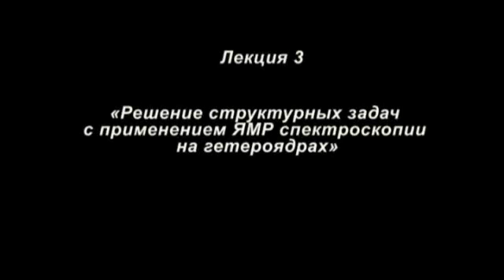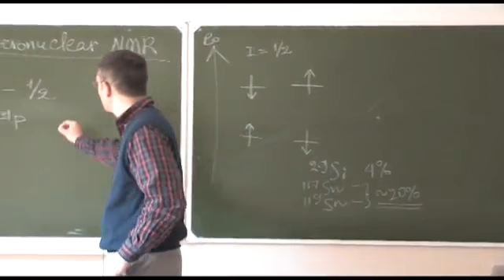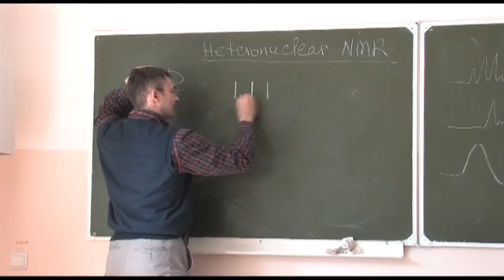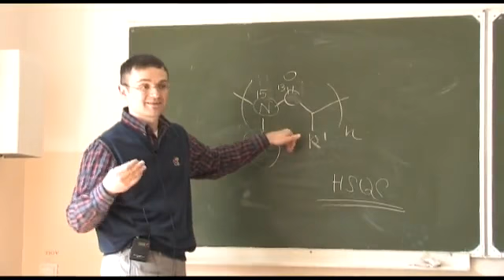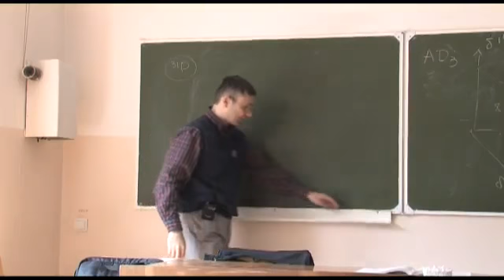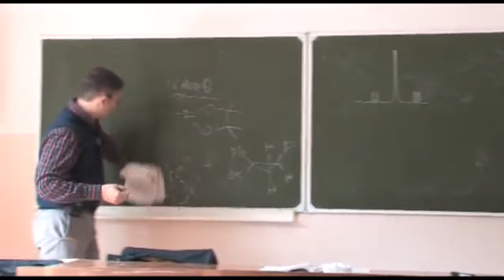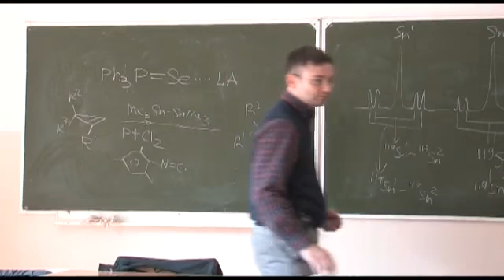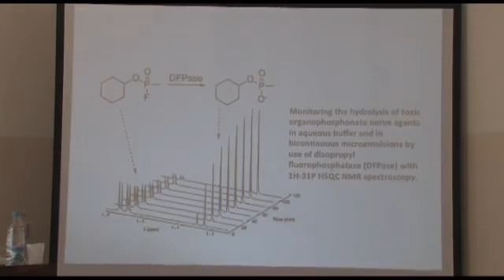М.Рубин - Лекция 3 "Решение структурных задач с применением корреляционной ЯМР-спектроскопии..."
Лекция #3 "Решение структурных задач с применением корреляционной ЯМР-спектроскопии на гетероядрах"

Михаил Рубин (Mikhail Rubin), Ph.D., Prof.
Department of Chemistry, University of Kansas (USA)

16 мая 2013 г.
Место проведения:
Пермский государственный национальный исследовательский университет